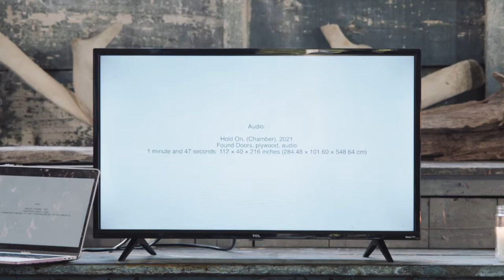Devin N. Morris and Jenna Wortham in Conversation | Twenty Summers 2022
Devin N. Morris is a Baltimore born, Brooklyn based artist who is interested in abstracting American life and subverting traditional value systems through the exploration of racial and sexual identity in mixed media paintings, photographs, writings and video. His works prioritize displays of personal innocence and acts of kindness within surreal landscapes and elaborate draped environments that reimagine the social boundaries imposed on male interactions, platonic and otherwise. The use of gestural kindnesses between real and imagined characters are inspired by his various experiences growing as a black boy in Baltimore, MD and his later experiences navigating the world as a black queer man. Memory subconsciously roots itself in the use of familiar household materials & fabrics, while symbolically he arranges it. Looking to buoy his new realities in a permanent real space, Morris posits his reimagined societies as a prehistory to futures that are impossible to imagine.

Jenna Wortham is an award-winning journalist for the New York Times and host of the culture podcast "Still Processing." A graduate of the University of Virginia, she worked at Wired before joining the Times in 2008 and more recently, the New York Times Magazine. Wortham is an important voice on digital culture and new technologies, and is a co-author of “Black Futures” with Kimberly Drew, coming out via One World 2020.
Twenty Summers is an incubator for art and ideas. It imagines a more equitable and sustainable future, twenty summers from today.

The organization was founded in Provincetown's historic Hawthorne Barn, and we honor its legacy of artistic freedom by providing resources, residencies, and a platform for original projects and innovative ideas.

We believe that, in the right context, creative minds can find solutions to our hardest problems.